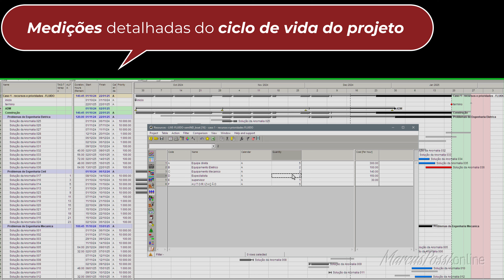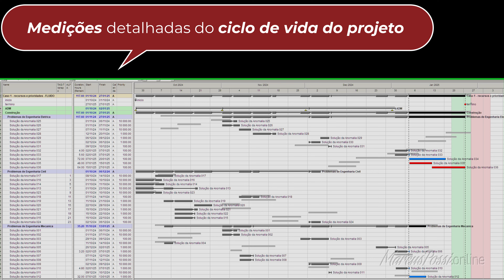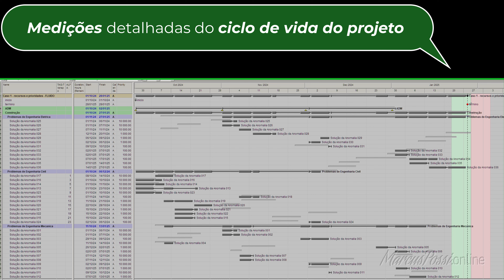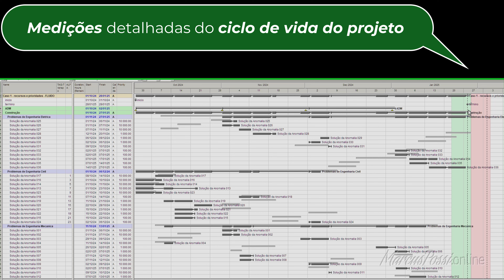Vídeo de apoio a explicações de live 4 - medições DETALHADAS - 2024 SEM SOM